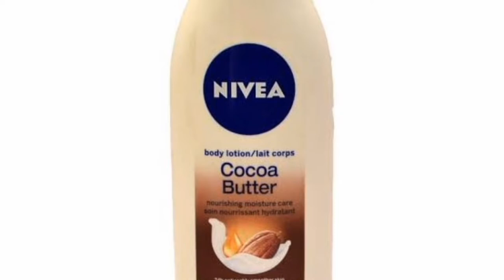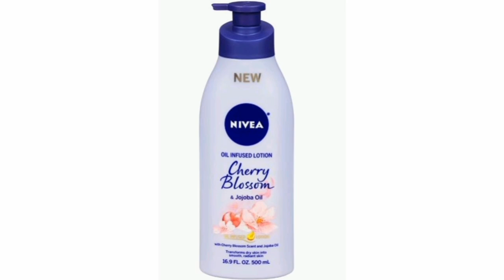Best Nivea lotions for dark skin +glowing skin +Hydrating +moisturiser for black skin.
Best Nivea lotions for dark skin/lotions for dark skin. In this video  I will be listing the best lotions for dark skin girls.its a Nivea collection. the best of nivea..

📩Blaqquinz